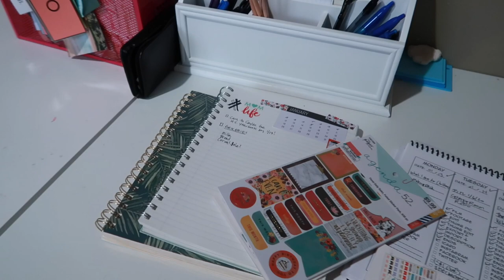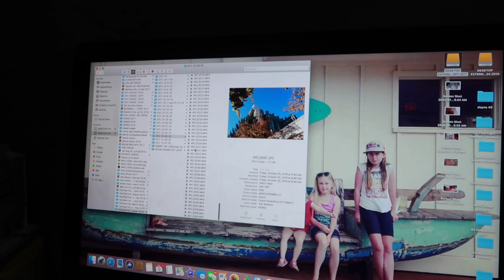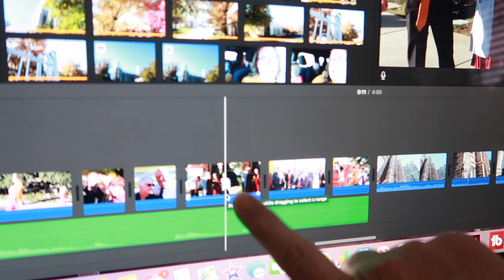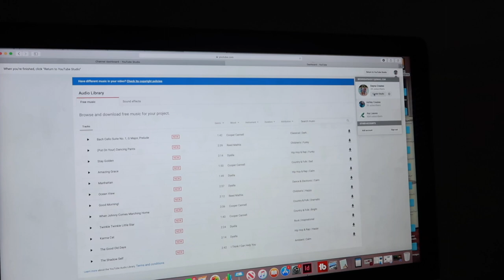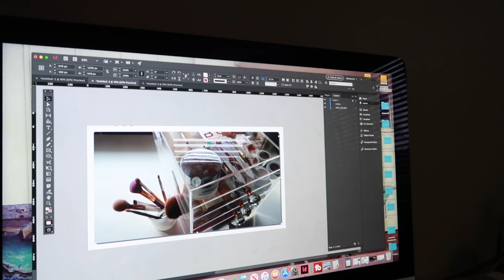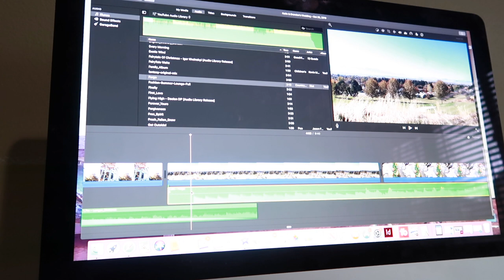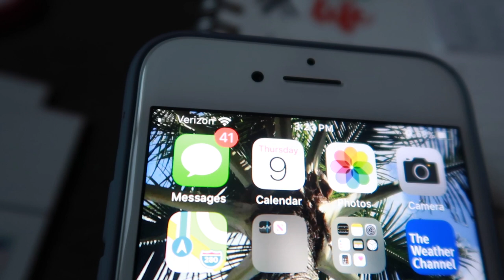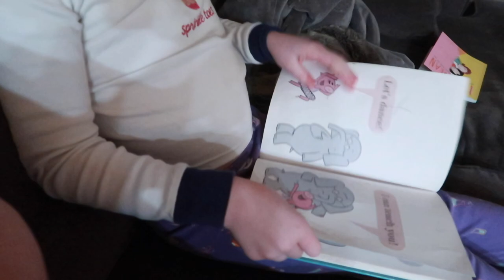See the YouTube side of my life! - Do you get BORED as a Mom?